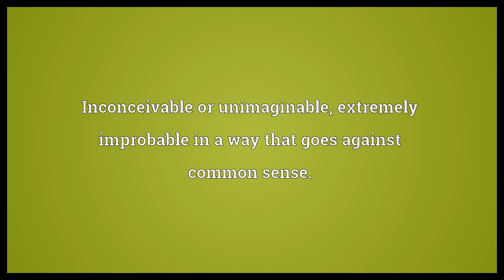Unthinkable Meaning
Video shows what unthinkable means. Incapable of being believed, incredible.. Inconceivable or unimaginable, extremely improbable in a way that goes against common sense..  Unthinkable Meaning. How to pronounce, definition audio dictionary. How to say unthinkable. Powered by MaryTTS, Wiktionary